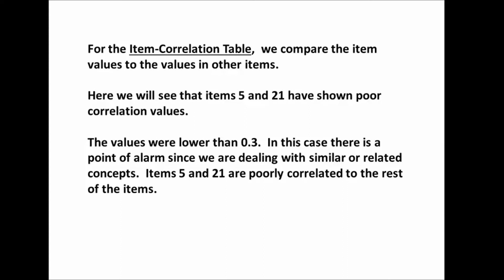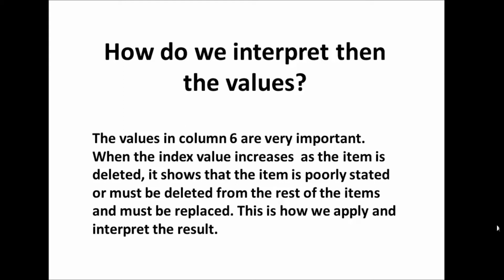What is Cronbach Alpha? Inter-item validation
In research using surveys, the material or survey instrument must first be tried and validated. One method is the use of Cronbach's Alpha. After calculating and determining Cronbach's Alpha values and calculating the inter-item correlations and item-statistics, one must decide whether to remove or retain the items used in the trial. A simplified approach is presented in the video.